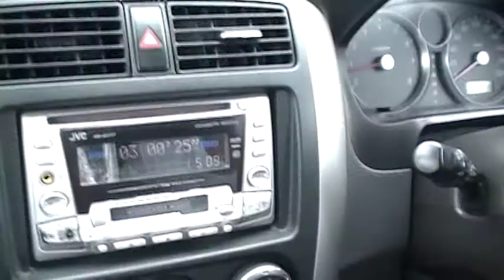Come Blast Down South Music With Us In Negril Cliffs!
THIS IS ME DRIVING  IN NEGRIL CLIFFS, MY NASCAR SKILLS IN RARE FORM